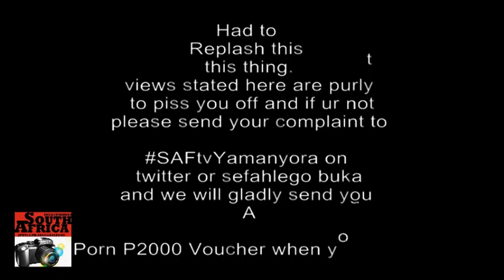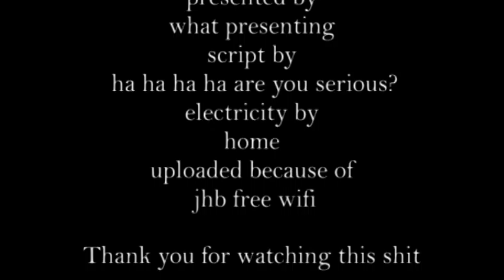DuRag Nonky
Life deals us cards we pick and play.

its finally here the moment we all have been waiting for
SAFtv's one and genderLess  the NonkStar

tell us what topics you would like DuRag to cover and we shall Serv the republic of SAFtv

by Semaka sa ga Mogoboa